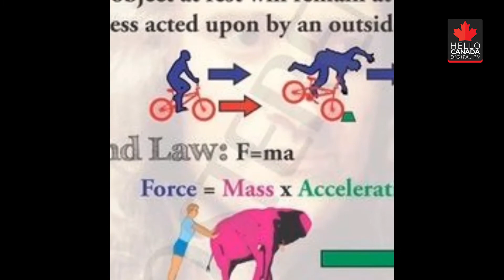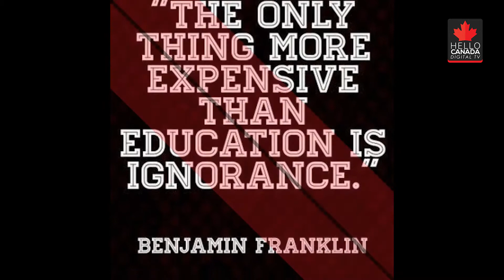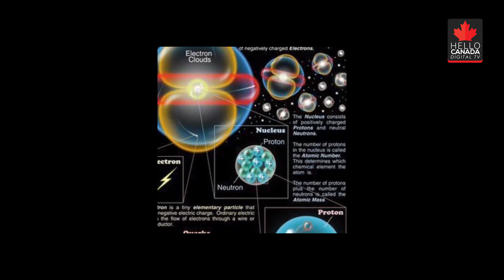Thomas Classes and guide | Hello Canada Digital TV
Hello Canada Digital Tv
Mubbashar Majeed
President